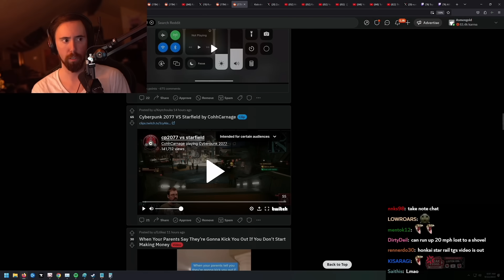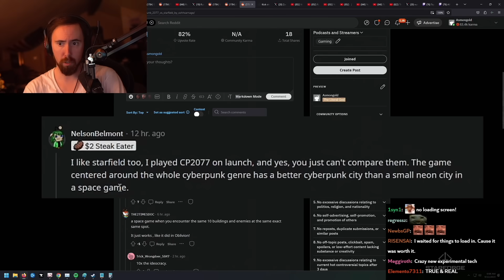"Cyberpunk 2077 VS Starfield"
Asmongold Clips / Asmongold Reacts To: Cyberpunk 2077 VS Starfield by CohhCarnage